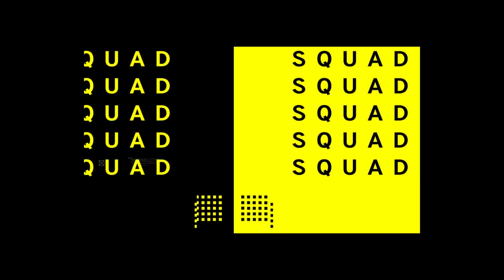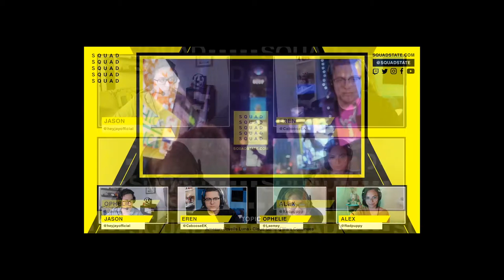Is Amazon Luna Set to Take Over Cloud Gaming or Is Your Money on Stadia and Other Cloud Contenders